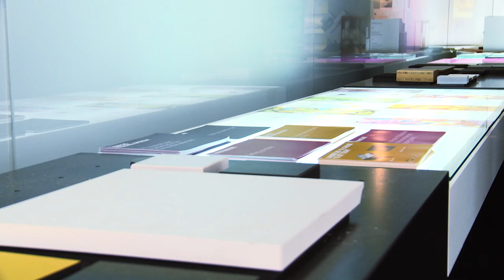A New Abercrombie Building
Oxford Brookes' first phase of campus redevelopment is now complete. The Abercrombie Building was officially opened by University Chancellor Shami Chakrabarti on the 26 June 2013.

This short movie highlights how the Abercrombie Building has already played a massive part in enhancing the experience for our Built Environment students.